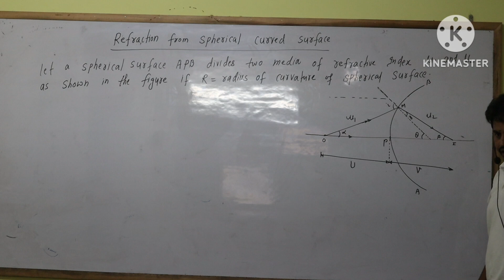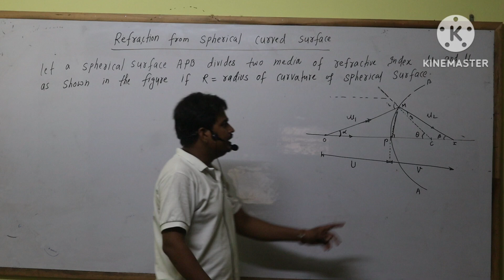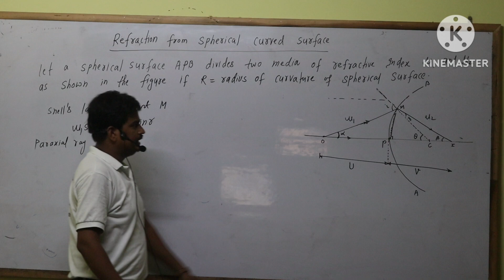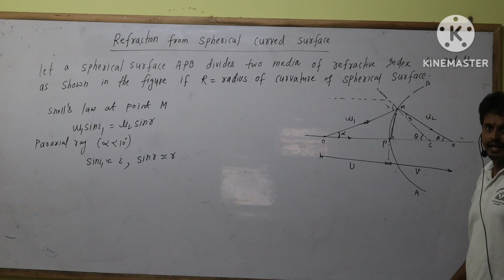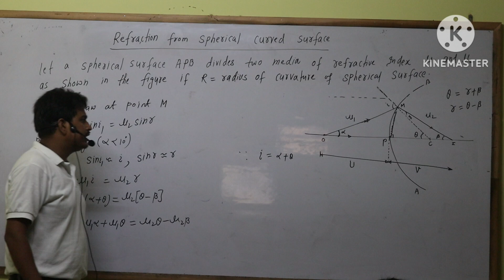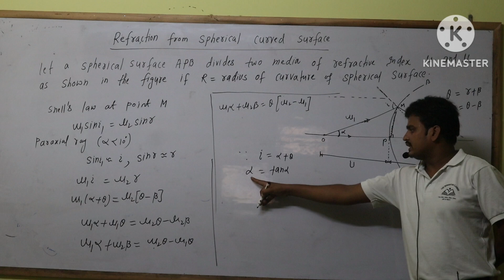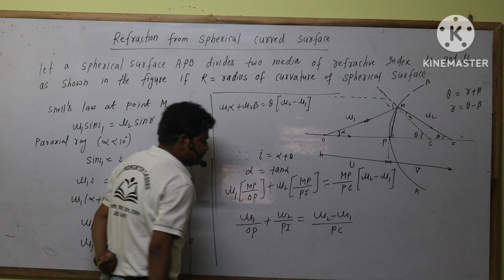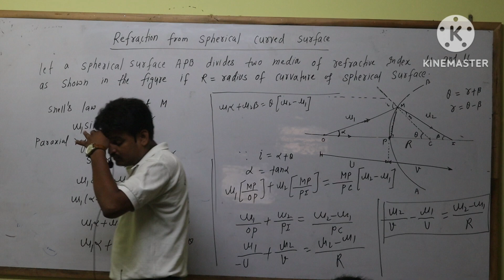PHYSICS|LIGHT |REFRACTION FROM SPHERICAL SURFACE